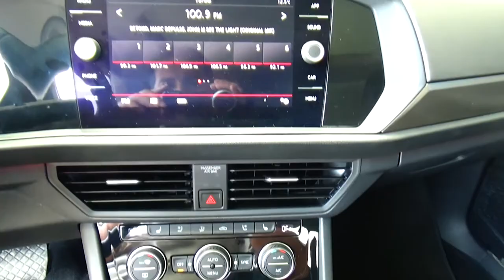Volkswagen / Jetta / 2019 - KM012975